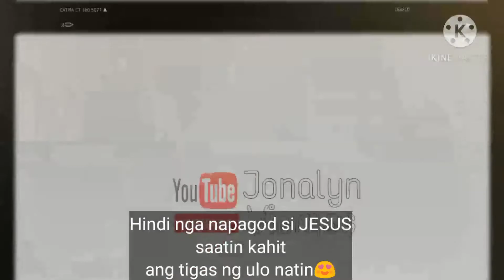Modyul Hogot Christiano#1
My first Hogot christiano mga ka Blessed
salamat sa supporta God Bless 🌻